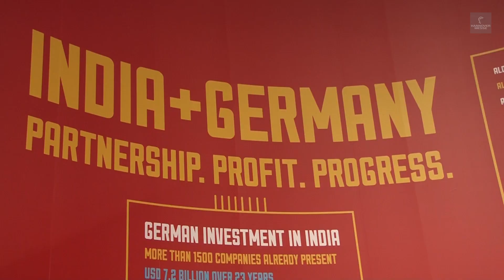HANNOVER MESSE 2015 has opened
The world’s leading trade fair for industrial technology has begun! HANNOVER MESSE 2015 was ceremoniously opened on April 12 by German Chancellor Angela Merkel, together with India’s Prime Minister Narendra Modi.